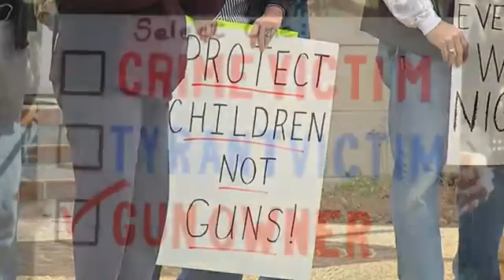Gun Control Debunked in One Minute